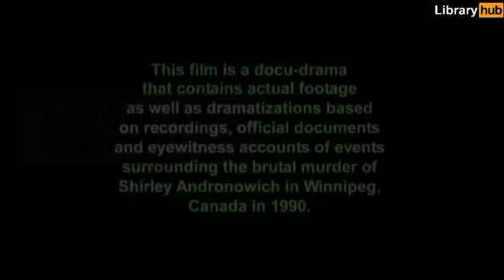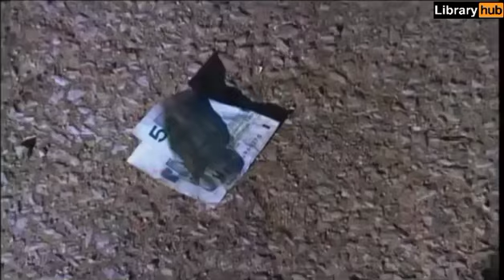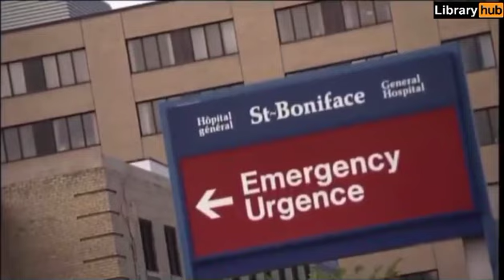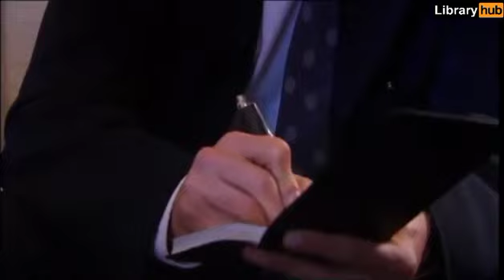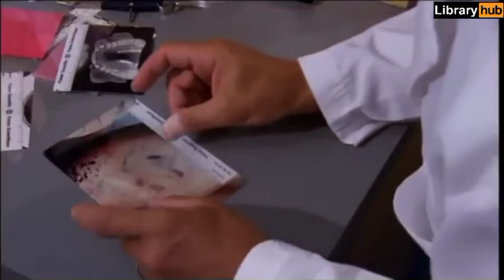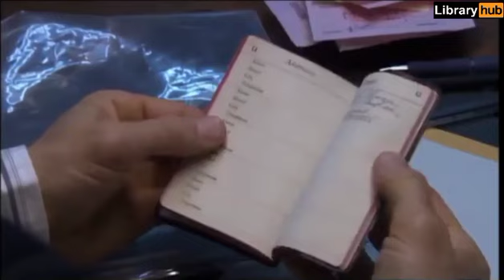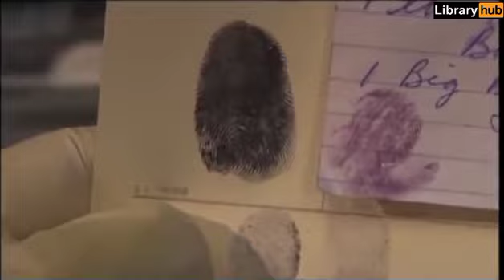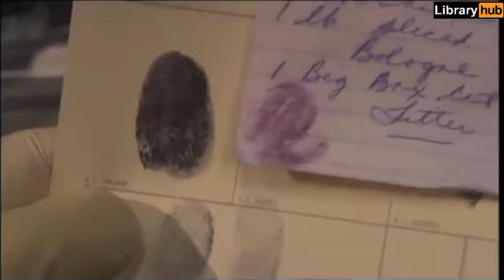The Documentary Murder Of Shirley Andronowich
In 1990, Shirley Andronowich's body was found one morning after being raped, murdered with a concrete block, and mutilated in Winnipeg, Manitoba. Witnesses told police that Shirley and her husband Ed argued in a bar the night before.

Police first suspected Ed and arrested him after he confessed to the murder. However, the forensic evidence proved that Ed was innocent. A year later, police received a call about a man named Mark Jarman, who talked about being connected to Shirley's murder. Police discovered that his fingerprint matched the latent print left on the concrete block. Jarman was convicted of her murder.